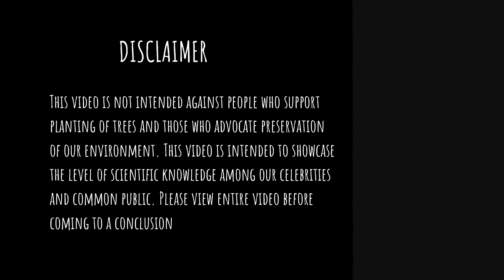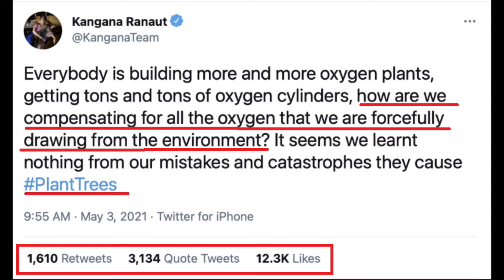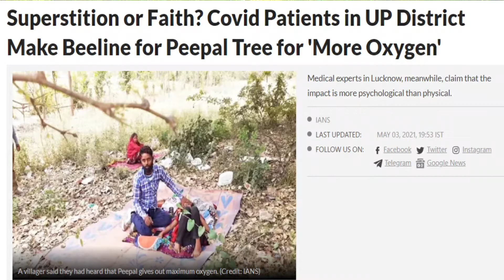Oxygen Shortage & Celebrity Bloopers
Why are people running around for Oxygen when the entire Universe is filled with Oxygen? And what are we doing to replace all the Oxygen that we are forcibly taking from the environment? How much of the shortage is caused due to deforestation? Are we planting enough trees to balance the equation? We ask some very famous celebrities who think they have the answer. Their “pearls of wisdom” is what could help us tide over this situation. (Oxy)Morons has a new meaning !!!
Warning: Video contains high doses of Nitrous Oxide which can help improve your Oxygen levels.

All images used belong to the original owners and we claim no copyright ownership on them
Intro Video by Ruvim Miksanskiy from Pexels

baba ramdev harpicum toiletalis 30c pale blue thoughts science brigade libin abraham